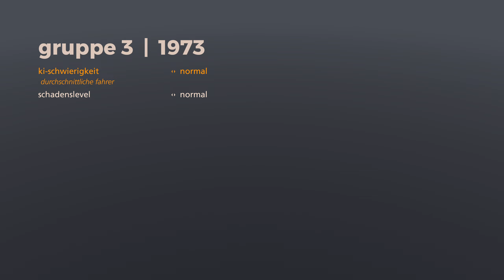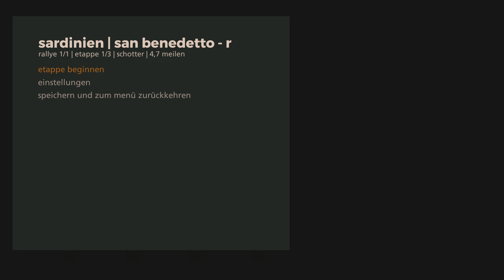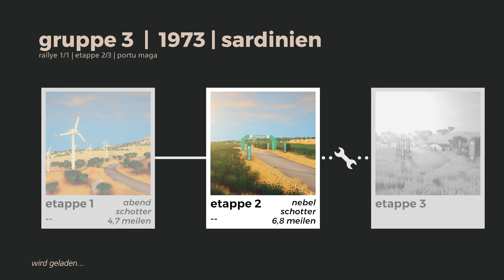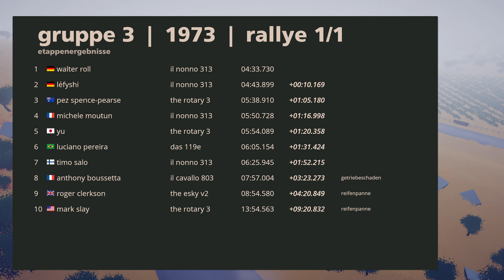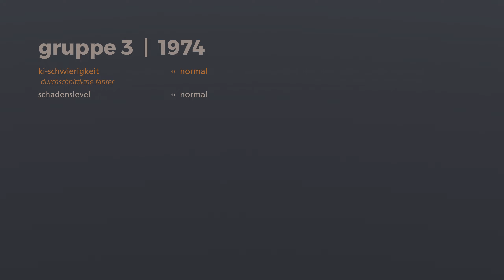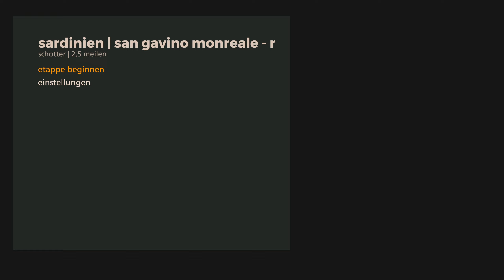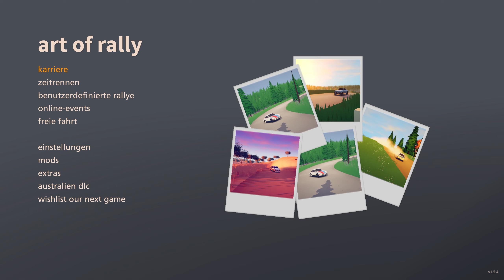gruppe 3 | 1973 in il nonno 313! art of rally [#08]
Hey ho Rallye-Piloten 1.0!

Wenn dir das Spiel gefällt, dann kauf es dir doch bitte im Original! (Zum Beispiel

Art of Rally (Eigenschreibweise art of rally) ist ein Rennspiel, das von Funselektor entwickelt und 2020 veröffentlicht wurde. Es ist nach Absolute Drift das zweite Spiel des Indie-Entwicklers.

Ein klassischer Karrieremodus führt von den Anfängen des Rallye-Sports in den 1960er Jahren bis in die 90er Jahre vor. Die Autos sind nicht offiziell lizenziert und dennoch stark an ihre realen Vorbilder angelehnt. Gefahren wird auf zufällig zusammengestellten Etappen der Rallye Finnland, Sardinien, Norwegen, Japan, Deutschland und Kenia oder in einem freien Spiel, in dem die Gegend erkundet werden kann.

Quelle: Wikipedia